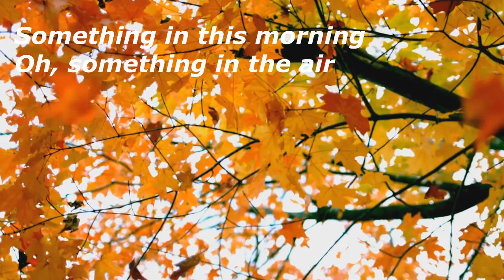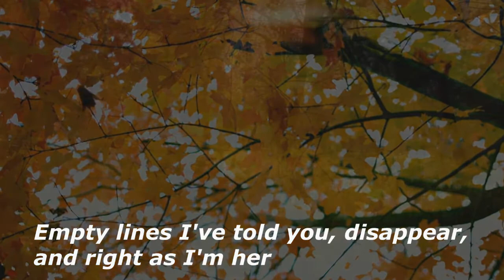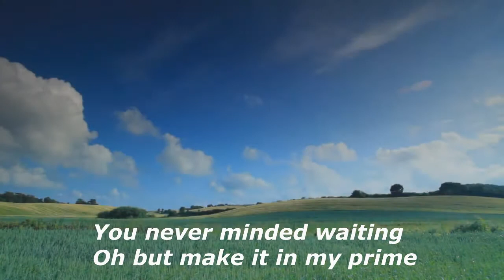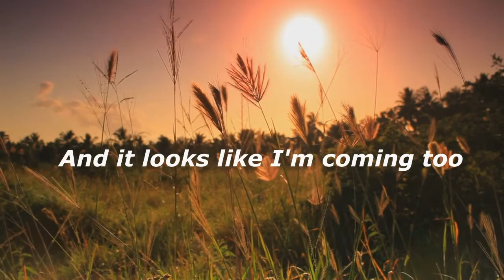Savoy - Mary is Coming Extended + Lyrics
Beautiful song from Savoy Band